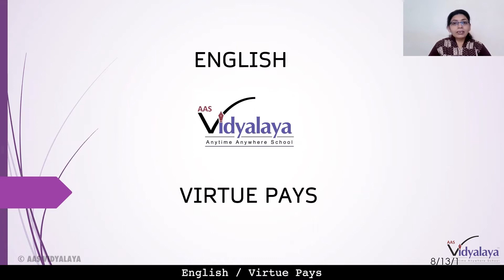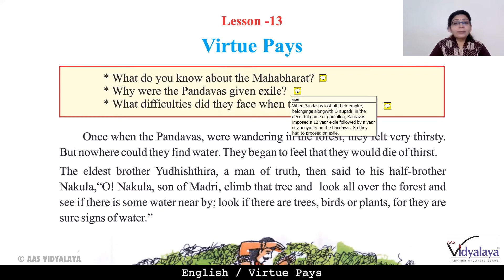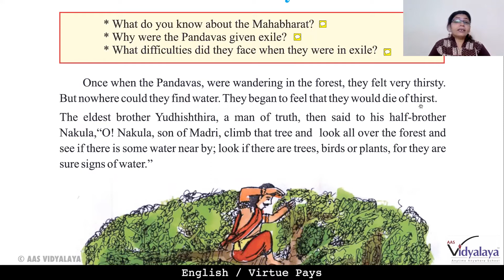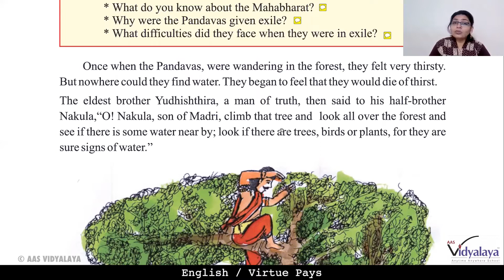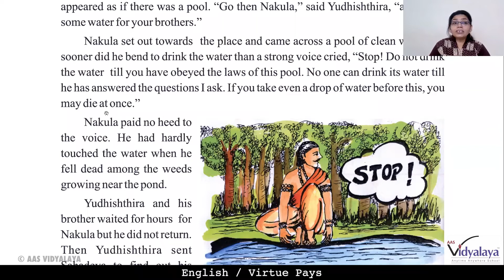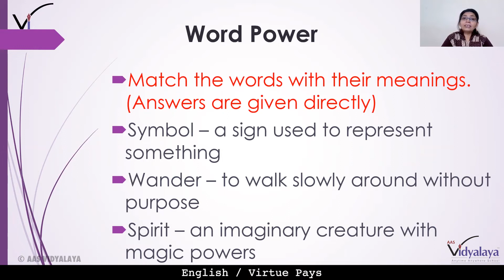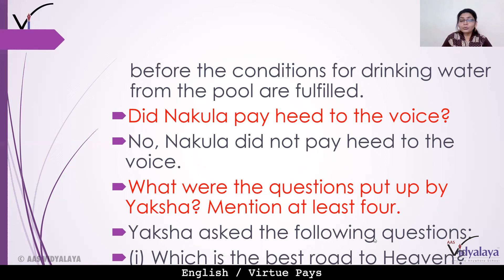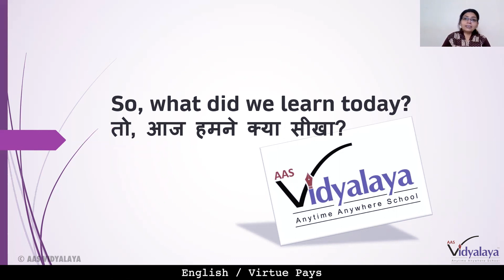SBH MP CLASS 8 ENGLISH READER C13S1 - Virtue Pays